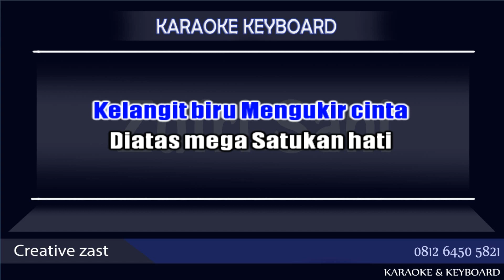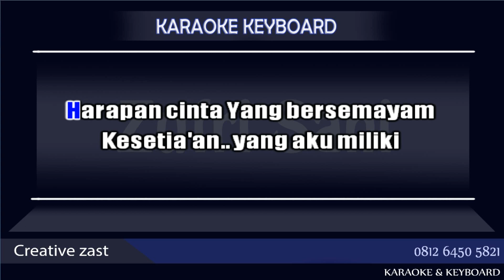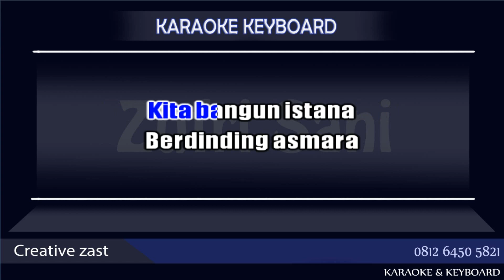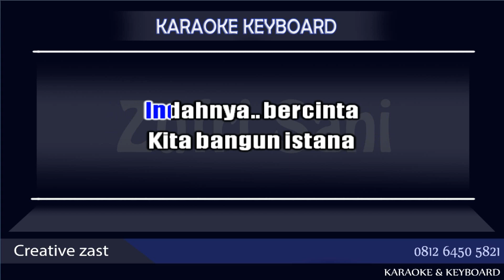Merpati putih Karaoke Dangdut KN7000